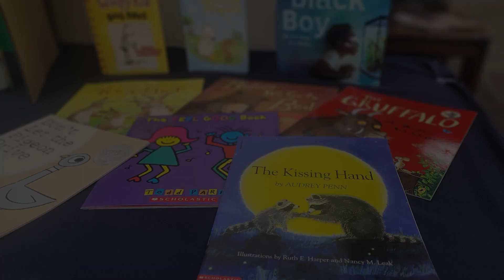Storybook Project 2023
Epiphany member and Storybook Project volunteer Patti Palmer explains how the ministry serves the local prison community and how our donations help keep the ministry running.